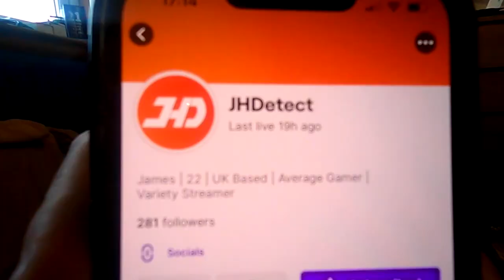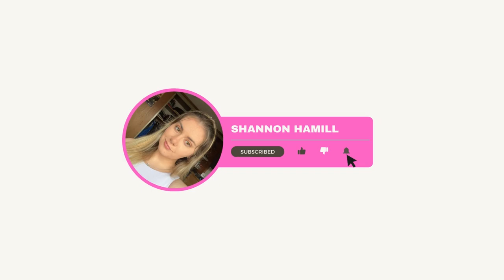VLOG - GIANTS AWAY DAY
Join me for a Belfast Giants away day to Fife Flyers! An exciting game to say the least!
Come and join me and Jamie on our many adventures!

Follow James on socials